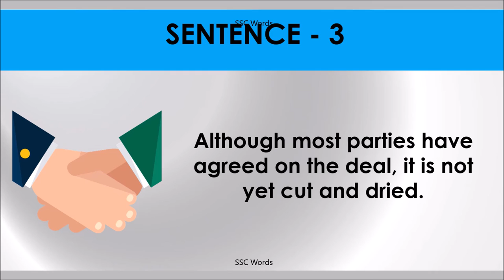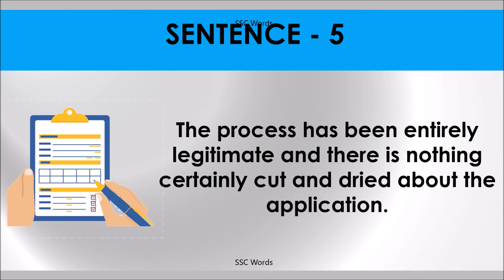CUT AND DRIED Idiom 1292 # Meaning and five sentences # SSC Words